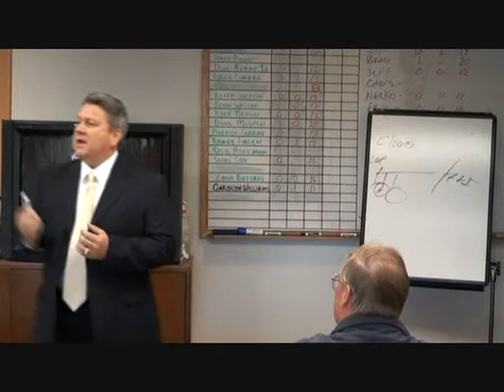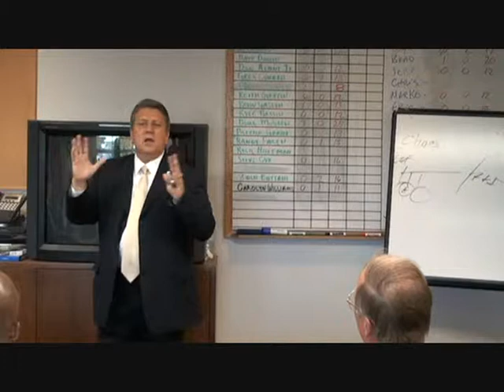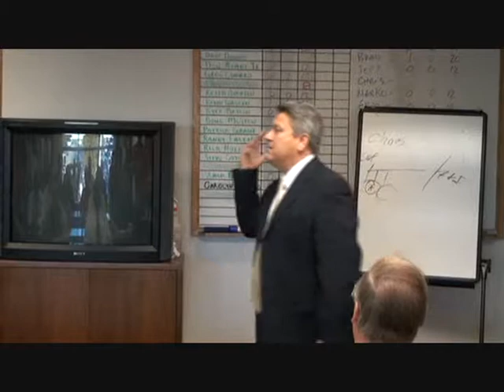Tony McGee Communicating With Today's Customers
Tony McGee
Salesmeeting Preview